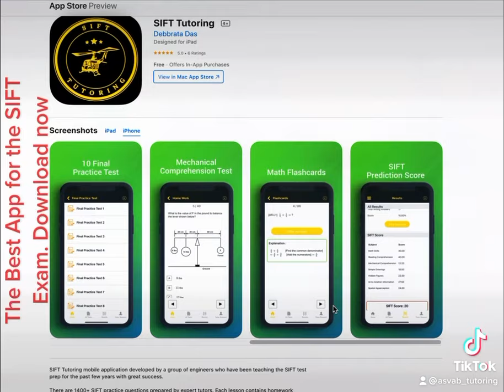SIFT Practice Test | SIFT Exam Review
Are you looking to seriously jump-start a new career in the U.S. military as an Army Aviation Officer?ASVAB Tutoring provides a one-stop solution and entry point for your military career. We provide 1-on-1 tutoring services for SIFT test prep. The Prediction test is very similar to the actual SIFT exam.

Our SIFT App:
IOS:

.social media.